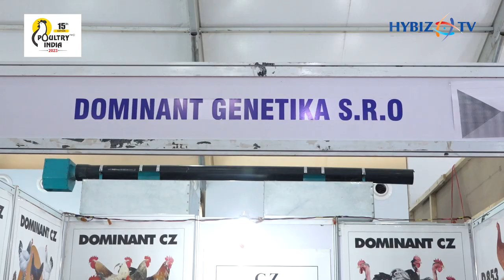Breeding & Reproduction In Egg-Laying Type Poultry | Dominant CZ | Poultry India 2023 | Hybiz tv